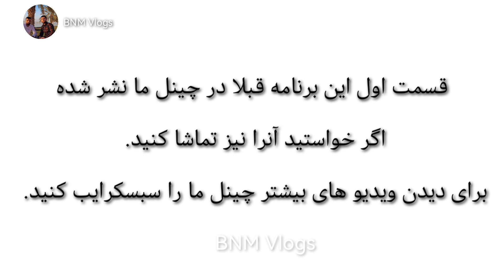فکاهی و سوالات جایزه دار قسمت دوم سفر به ولایت زیبای پروان